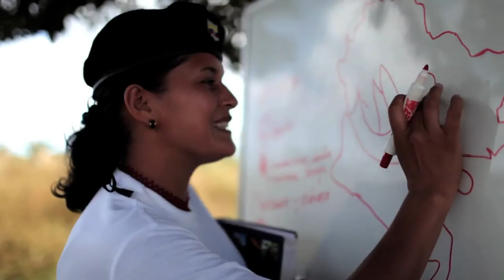Sí a la paz, videoclip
Video clip en el que la comunidad de El Catatumbo y los guerrilleros del Frente 33 de las Farc-EP expresan, a través del arte y la cultura, sus anhelos de paz y su compromiso para sacar adelante los proyectos productivos de la región. Desde Norte de Santander unidos campesinos, indígenas y excombatientes de las FARC le dicen sí a la paz.

La Agencia Prensa Rural tuvo acceso a este video realizado por el Frente 33, lo compartimos por la importancia que representa para la construcción de la paz ya que a través del arte y la cultura las comunidades de los más recónditos rincones de nuestro país se acercan a la tan anhelada paz.